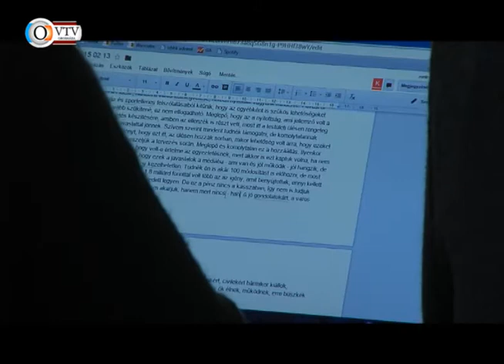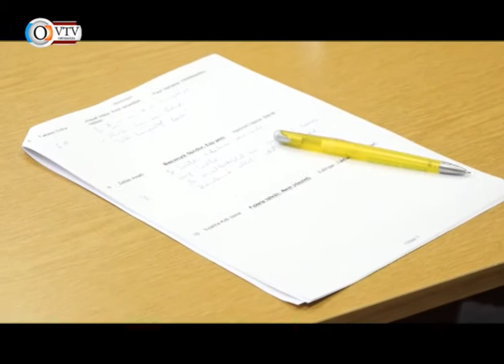Az Orosházi Városi Televízió híradója - 2015. február 17.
Új borosüvegek készülnek az Öblösüveggyárban • Tavalyi turisztikai adatok • OFKSE a fesőházban • Tisza iskola szalagavató • RNÖ ülés: költségvetés • OXXO Energy Orosházi NKC - Vasas SC • Tari Annamária pszichológus előadása • Justh Zsigmond versmondó verseny